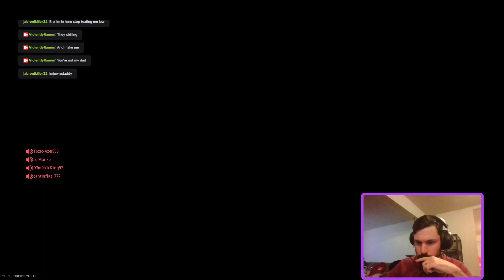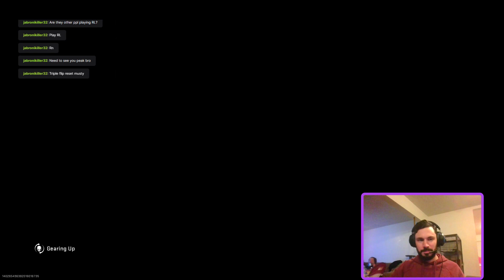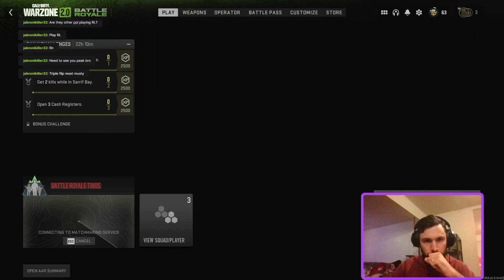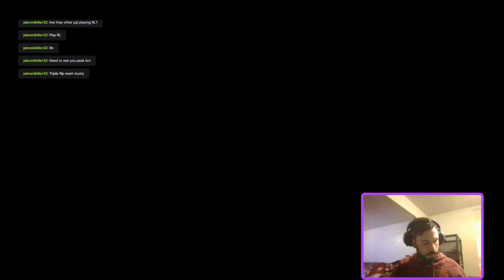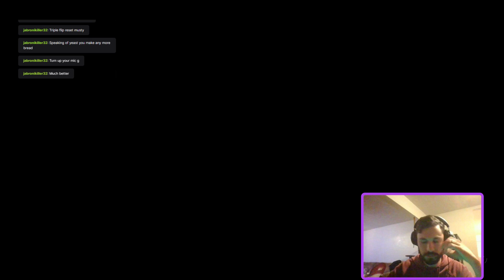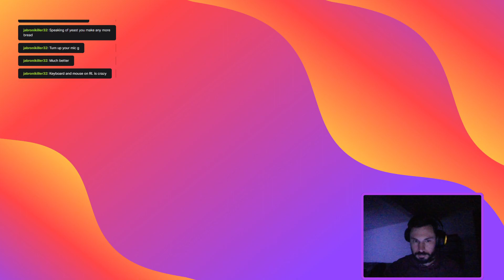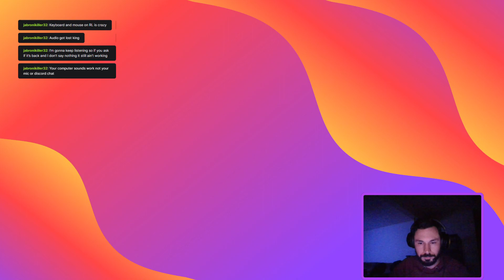Twitch Time: Warzone with the bois